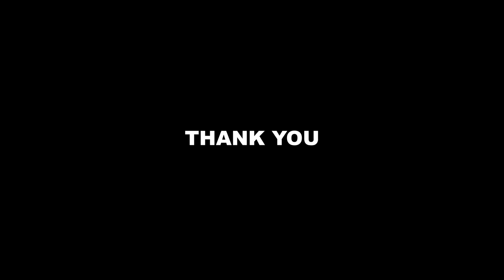New Exit On Outer Ring Road at Mallampet Between Exit 4 and 5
This video is about upcoming exit at mallampet on outer ring road